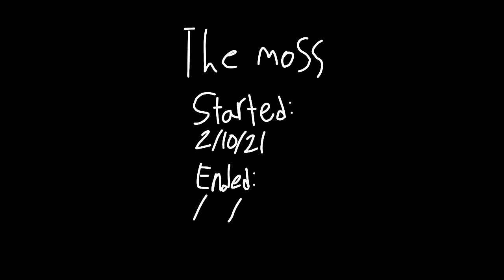something im working on rn 😳